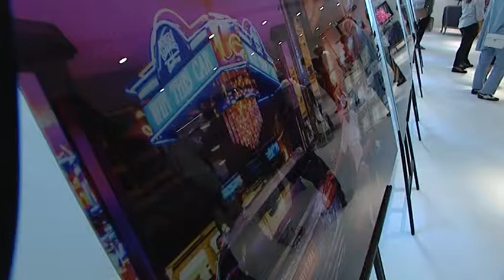Expositie Gezichten van Aruba, opening vernieuwde WTC The Hague Art Gallery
Met de opening van de expositie ‘Gezichten van Aruba – 30 jaar Status Aparte’ werd op donderdag 8 september de vernieuwde Art Gallery van WTC The Hague heropend. Gevolmachtigde Minister van Aruba Alfonso Boekhardt opende de tentoonstelling samen met Eveline Steenbergen, General Manager van WTC The Hague en Jaap Ellis, Marketing & Sales Manager Europe van de Aruba Tourism Authority (ATA). Dit gebeurde volledig in Arubaanse sferen met carnavaldansers, Arubaanse hapjes en muziek.